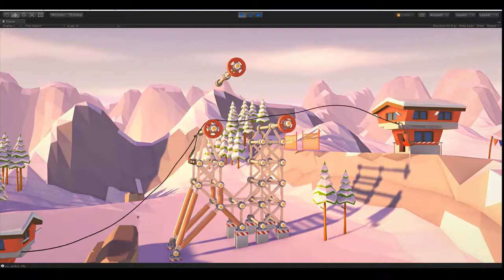I added physics to unity's line renderer for my rope system